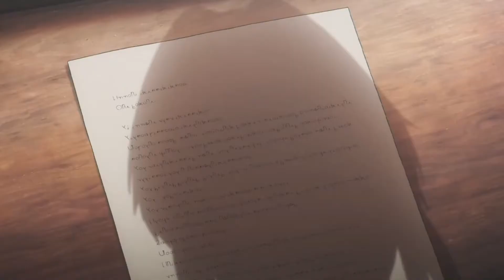Violet Evergarden | In the name of love | AMV